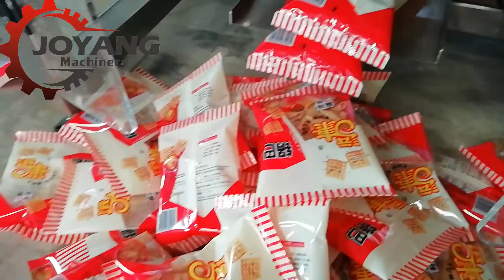JY-Full-automatic paking machine with 10 heads scales